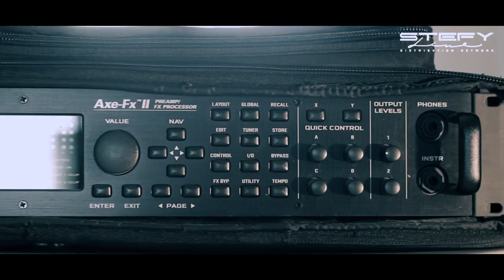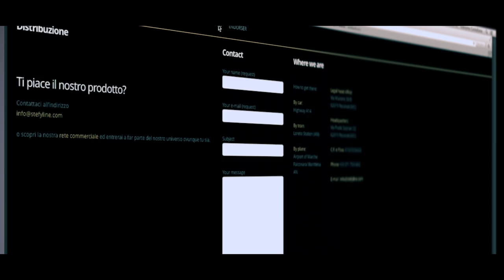STEFYLINE AXE FX BAG 1.0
SEMI-SOFT BAG FOR AXE FX!
Custom made by Stefyline (Italy)